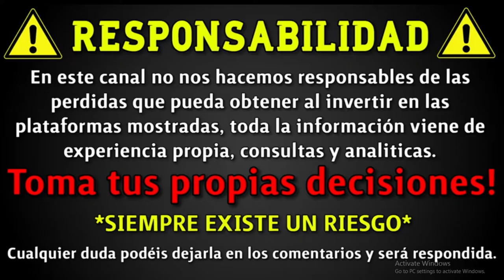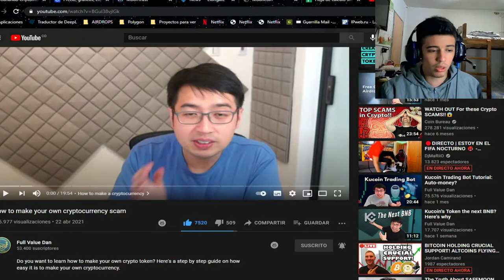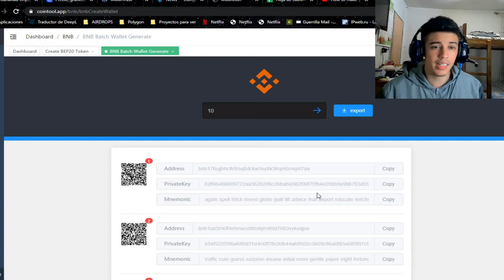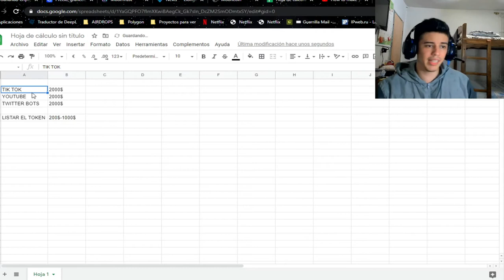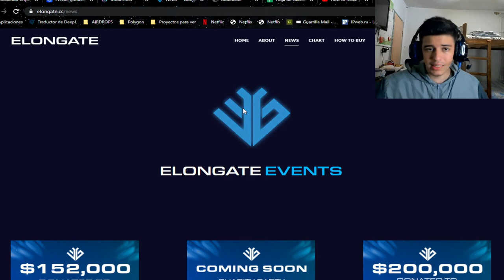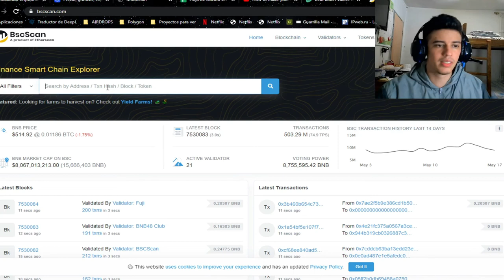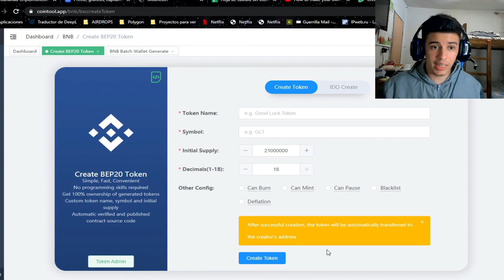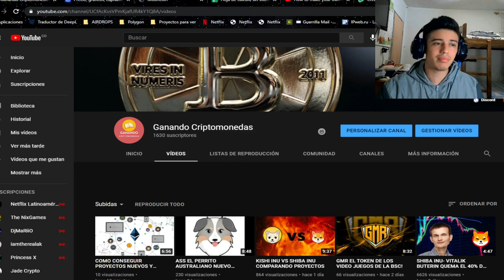ESTAFAS EN LAS MEME COINS-NO TE DEJES ESTAFAR